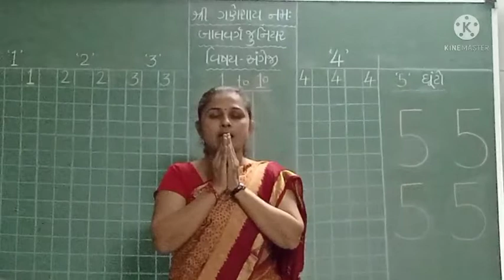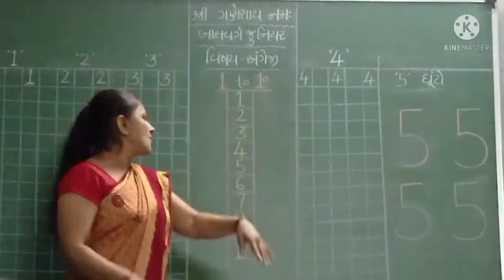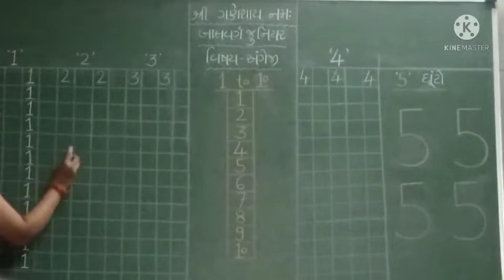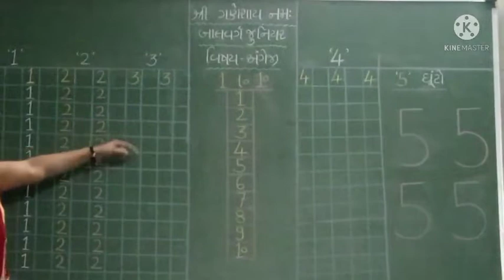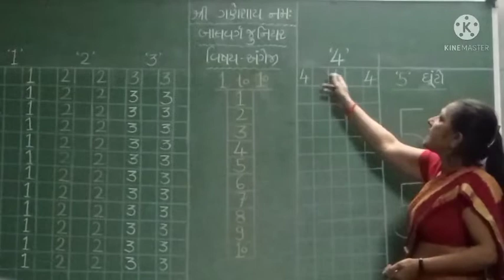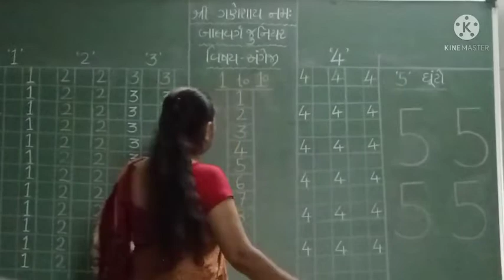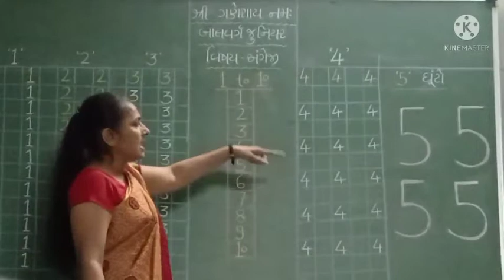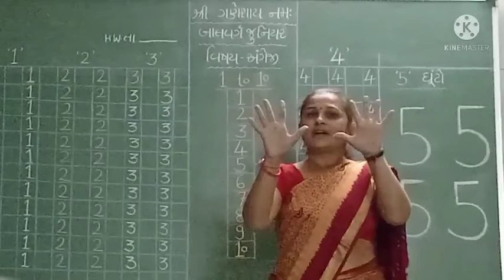બાલવર્ગ જુનિયર વિષય. : અંગ્રેજી